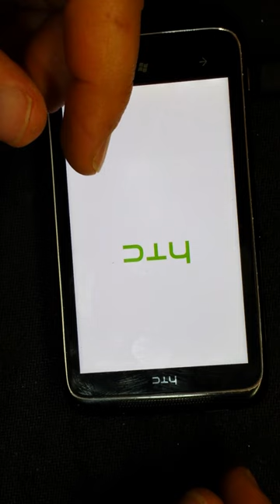HTC 7 Trophy (PC40100)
Тип процессора:  Qualcomm Snapdragon S1 QSD8250
Тактовая частота (МГц):  1000